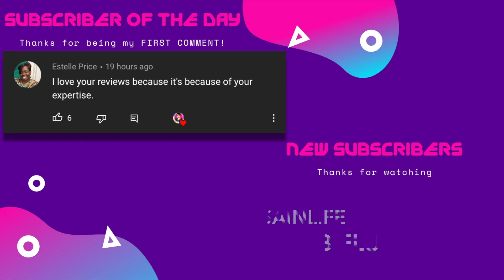LTD Ep. 18 | TXSU Motion of the Ocean Stands 2021 | Game Day Reaction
HEY CAPTAINS! HOPE YOU ENJOYED TODAYS VIDEO!  COMMENT DOWN YOUR THOUGHTS!